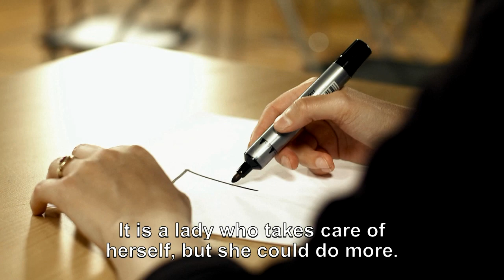Teaser: TV program BOTOX or BROCCOLI 02-1.mov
A brand new program where two groups try two very different ways to the fountain of youth! I have the privilege to lead and coach the "broccoli team" using the tools from my own 10 years younger in 10 weeks  program ! Seems to work alright :). ON DR1 OCT 9,  2:40 danish time.